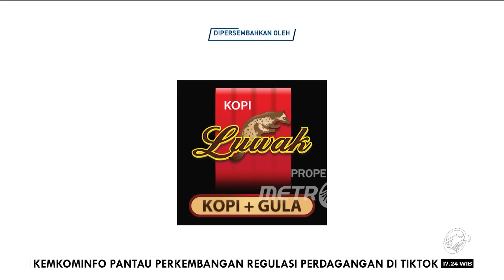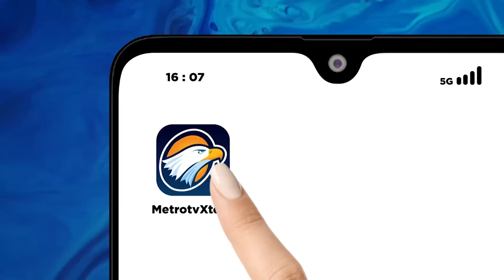Ray Rangkuti 'Geli' Liat Tingkah Zulkifli Hasan Bagi Bagi Gocapan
MetroTV, Analisis Politik, Ray Rangkuti mengungkapkan rasa herannya terhadap aksi bagi-bagi uang yang dilakukan oleh Ketua Umum PAN yang juga menjabat sebagai Mendag, Zulkifli Hasan. Ray merasa geli ketika melihat Zulhas yang malah senang videonya viral.